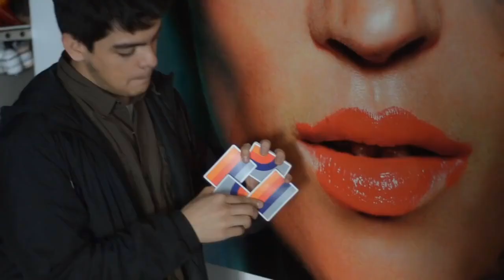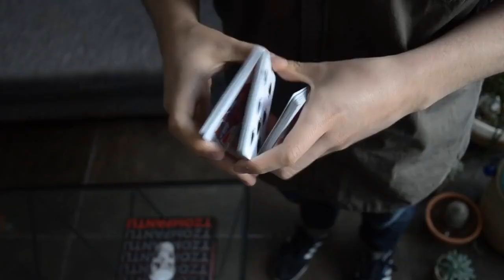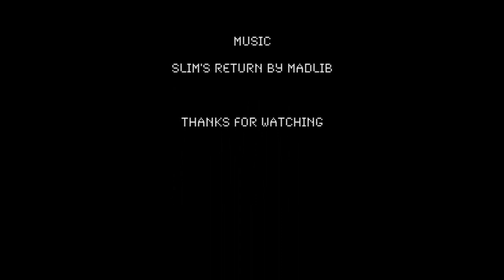45s Playing Cards - Magicland.se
Hold it, you might like it.

45s is our debut deck. We love doing cardistry so much that we wanted to create something that would not only make cuts look awesome, it would also make it more fun. 45s concept plays with connection. The design was made so that each time you cut the deck, you get different displays on the same cut, searching for the WOW! factor each time you use it. We've been using it for some time now and every time it connects, it looks beautiful. Even if it doesn't on the first time, that's part of the fun.

- Back designs developed for cardistry
- Everything from tuck case to face cards covered with a retro look
- Designed in Mexico by ManoSanta
- Manufactured by Cartamundi